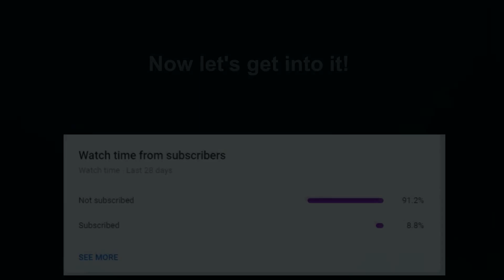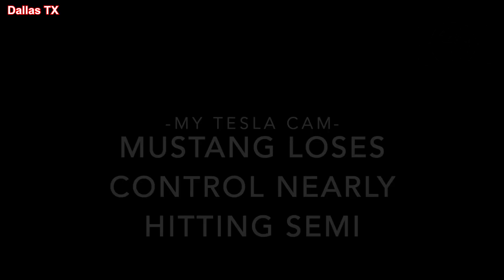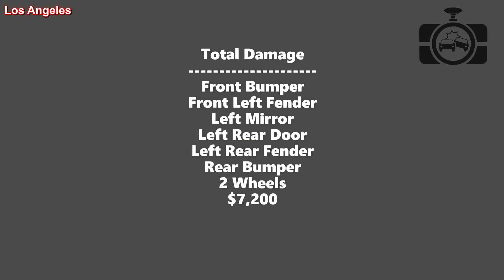Road Rage USA & Canada | Bad Drivers, Hit and Run, Brake check, Instant Karma, Car Crash | New 2021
⚫ Links to the original videos:

1. Anonymous -  ---  ( Toronto/Vaughan Border )

2. Ivan T - Short Road rage clip ( on the San Francisco Bay Bridge )

3. Griff Trips --- Tesla Cam: Ford Mustang Wrecks (Nearly Hitting a Semi) Trying to Show off to Tesla ( Dallas TX )

4. Mitchell F -  ---  ( Superior (Boulder County), Colorado )

5. Nicholas V -  ---  ( Bullhead City Arizona )

6. Krafty --- Dashcam Burien, wa ( Burien, WA )

7. Jim Cheung --- Tesla Model 3 Autopilot Crash Feb 27, 2021 ( Los Angeles )

Jim Cheung --- Tesla Autopilot crash Part 2

8. josephnyy86 --- 3/3/21 - Near collision on I-95 South ( on I-95 South )

9. Loui D. --- CAR CRASH 2/20/21 HIT AND RUN | LAFAYETTE, LOUISIANA ( Lafayette, Louisiana )

10. Alexis Grabotin --- Dash Cam I84 Idaho Exit 25 03/03/2021 ( West bound I-84 in Idaho )

11. PikiFox -  --- Truck Slow Pulling in Traffic ( Fayetteville NC )

12. abesgl500 --- attridge accident ( Saskatoon Saskatchewan )

13. Ashley N -  ---  (  )

14. B14CK_H4WK --- Long Beach 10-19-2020 Hit and Run ( Long Beach CA )

15. alterman156 -  ---  (  )